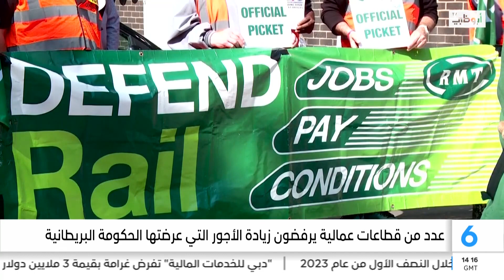بريطانيا.. تجدد الإضرابات العمالية بين سائقي القطارات ينذر بأزمة جديدة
تقرير: جمان العزاوي